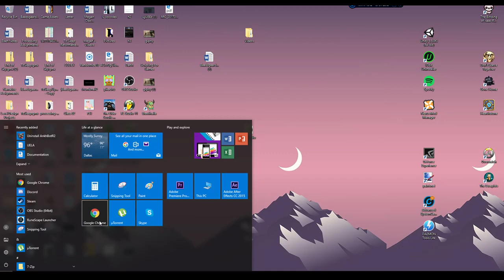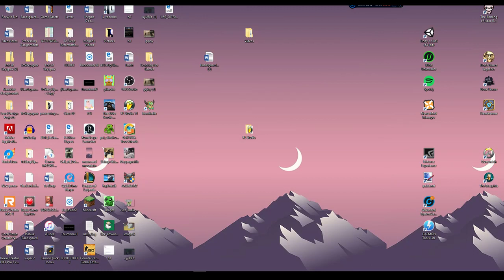I CAN'T WIN!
Watch me get annihilated in Brawhalla by my sister and friend thesiegeman aka CJ!